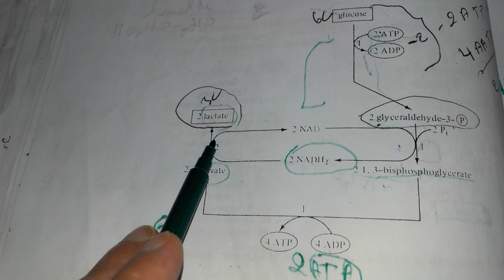Microbiologie: partie 2 fermentatiom alcoolique شرح درجة#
Microbiologie#

Génétique s5partie 5  le suite TD

لتواصل معي: مرحبا بكم في اي وقت